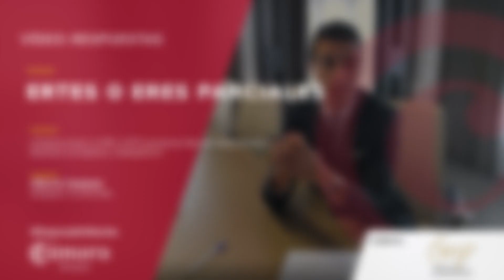"Ertes o Eres Parciales" con Alberto SanJuan de (Corp. Abogados y Economistas)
VideoRepuestas situación Covid19

¿Podemos hacer un ERE o ERTE parcial por falta de trabajo? ¿Cómo afectaría a la empresa y trabajadores?.